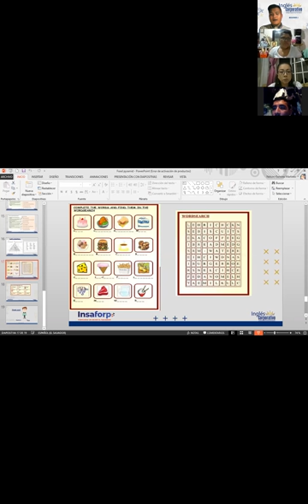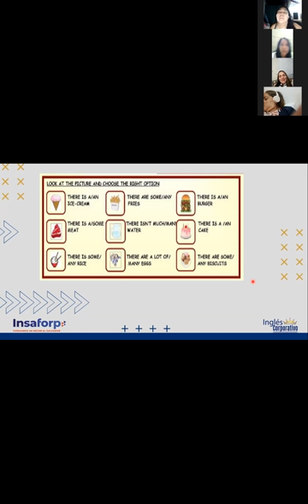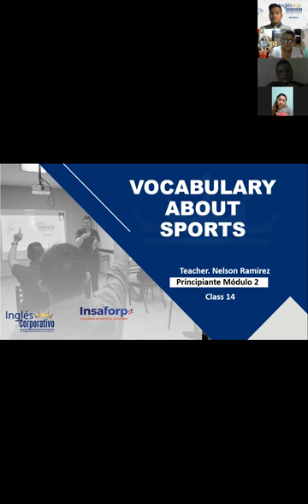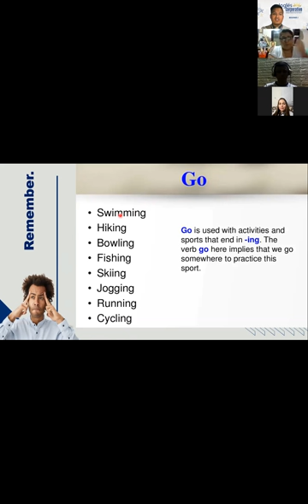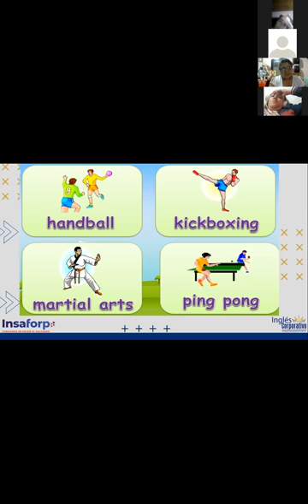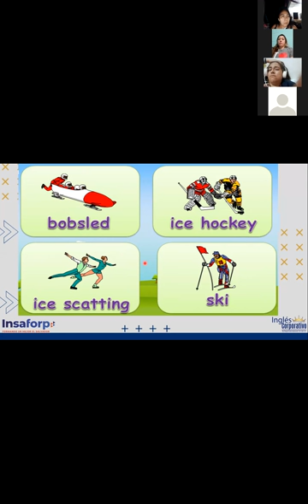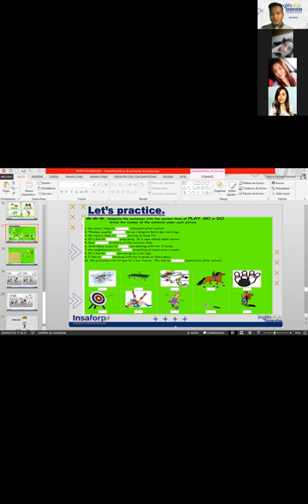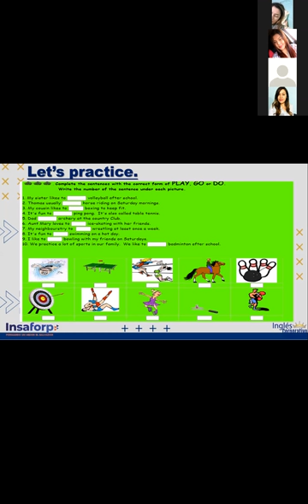Ingles Corporativo- VIDEOCONFERENCE #12 "SPORTS VOCABULARY" (GRAMMAR USE)